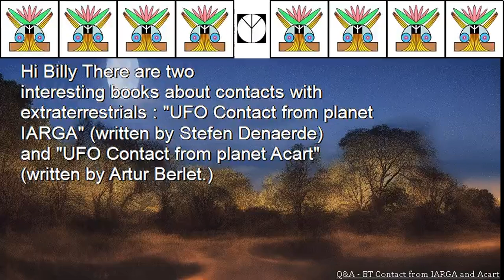Q&A ET Contact from IARGA and Acart